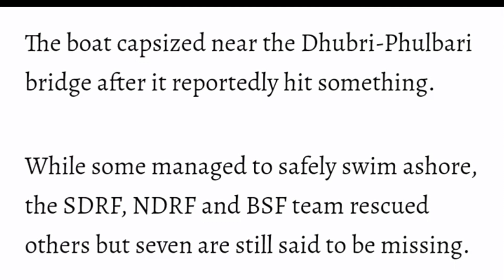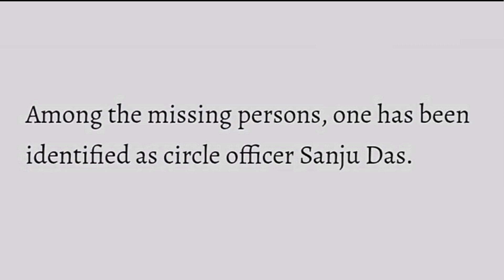ধুবুৰীত ভয়ংকৰ নাঁও দুৰ্ঘটনা |Dhubri Boat Accident| Assam Boat Accident l Dhubri l Assam